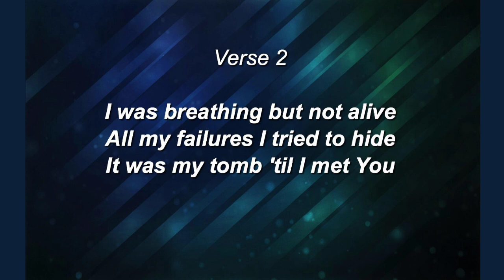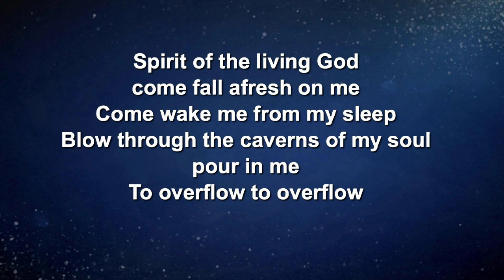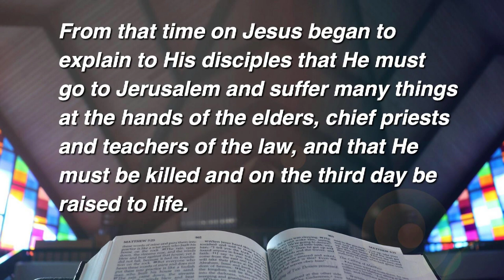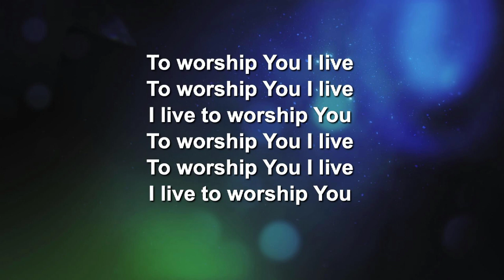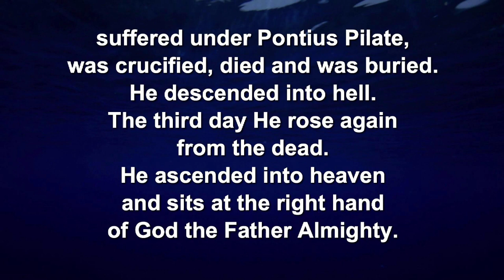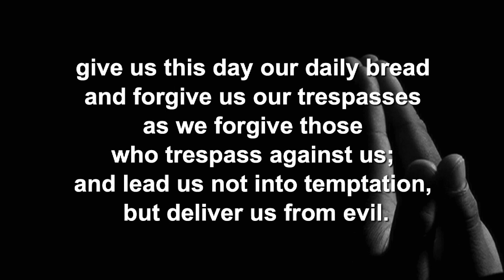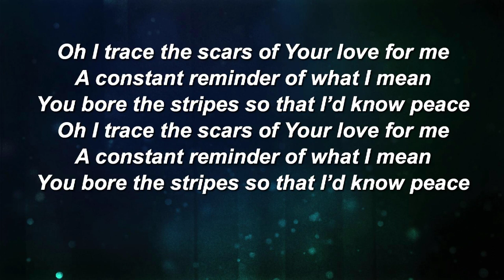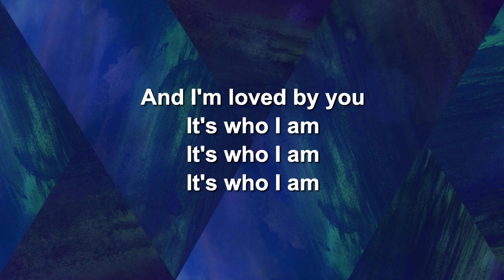Contemporary Worship - September 3, 2023